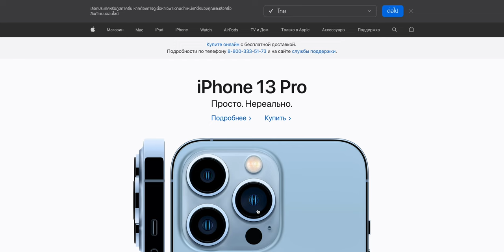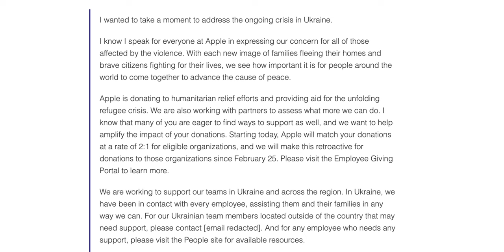Apple หยุดขายสินค้าในรัสเซียชั่วคราว! ซื้อสินค้า ใช้บริการต่าง ๆ ไม่ได้ | สรุปข่าว | iMoD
หลังมีเหตุการณ์การโจมตียูเครนของรัสเซีย, Apple ได้หยุดจำหน่ายผลิตภัณฑ์ และบริการต่าง ๆ ในรัสเซีย พร้อมดำเนินการเยียวยาพนักงานพร้อมครอบครัวที่ได้รับผลกระทบจากเหตุการณ์ครั้งนี้

00:00 - เปิดคลิป
00:11 - Apple ตัดสินใจหยุดขายสินค้าในรัสเซียชั่วคราว
00:22 - หน้าเว็บสั่งซื้อสินค้าปิดให้บริการชั่วคราว
00:42 - แถลงการณ์ของ Apple
01:31 - สรุป